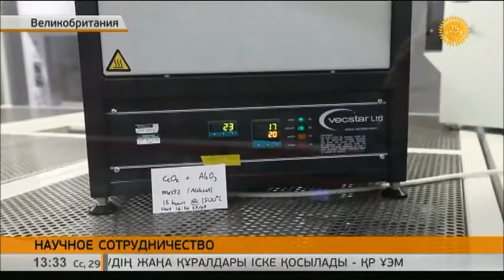Казахстанские ученые-физики налаживают сотрудничество с коллегами из Кэмбриджа